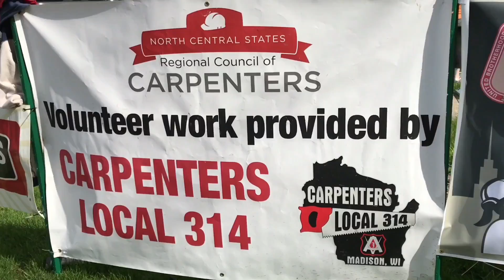Today's Q106 and Project Home Hammer With A Heart 2017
The Q- Crew is back again at ProjectHome with HammerWithAHeart we had a GREAT group of volunteers, from regular folks to the wonderfully skilled carpenters! Here's a quick video of some of the action!!